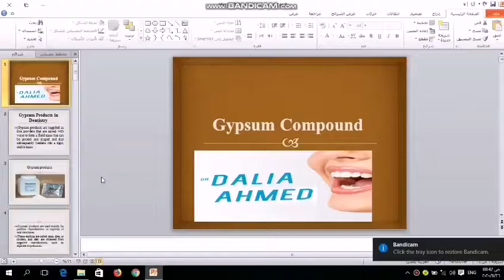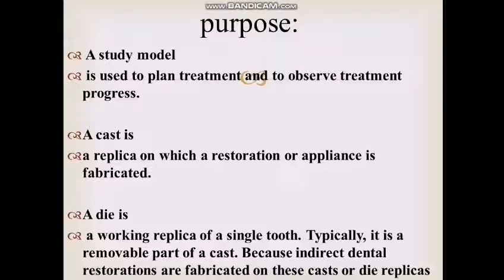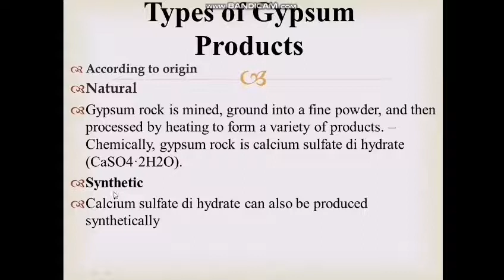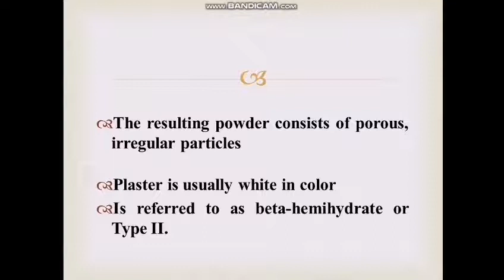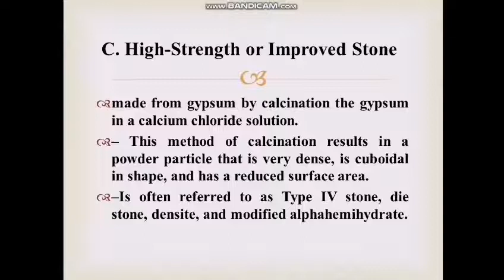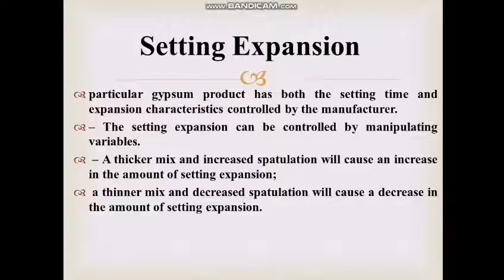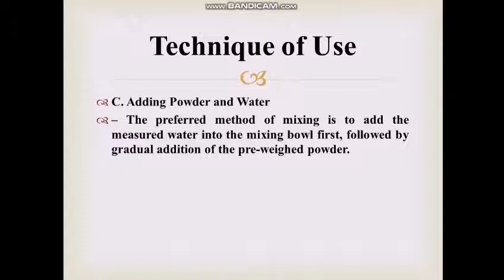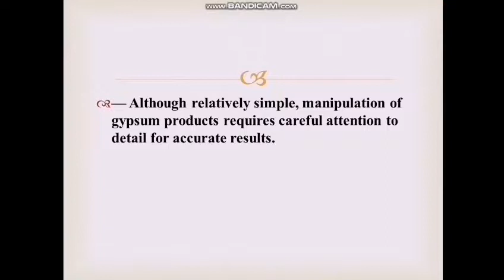Gypsum compound in dental material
Dental material course